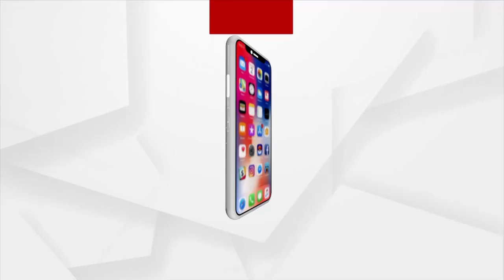ବିବାଦୀୟ କୋଟିଆ ମାମଲା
ବିବାଦୀୟ କୋଟିଆ ପୁଞ୍ଜର ଫାଟୁ ସିନେରି, ଫଗୁଣ ସିନେରି ଆନ୍ଧ୍ର ଅଧିକାରୀ ପହଞ୍ଚି ଭିତ୍ତି ପ୍ରସ୍ତର ଶୁଭ ପାକାଇଲେ । ବିଦ୍ୟାଳୟ, ଅଙ୍ଗନୱାଡ଼ି କେନ୍ଦ୍ର , ମେଡ଼ିକାଲ୍ ଗୃହ ନିର୍ମାଣ ପାଇଁ ଶୁଭ ପାକାଇଲେ